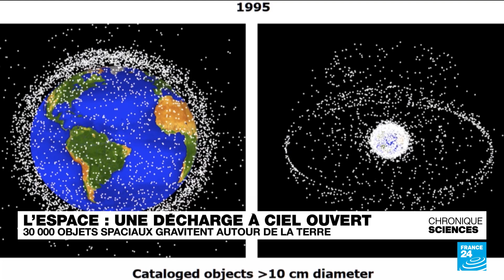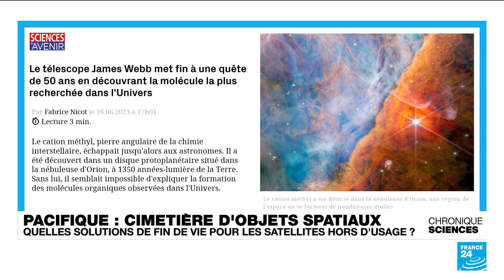Pollution spatiale : l’espace est devenu une décharge à ciel ouvert • FRANCE 24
L'agence spatiale européenne (ESA) a dévoilé sa stratégie de "pollution nette zéro" pour les objets spatiaux, à l'issue du Salon international de l'aéronautique et de l'espace 2023. Satellites, GPS ou engins d'exploration... Depuis les années 1960, des centaines de milliers de déchets ont été accumulés en orbite. La situation ne devrait pas s'améliorer dans les années à venir, d'où la nécessité de développer des solutions de désorbitage et de rendre ces initiatives contraignantes pour les opérateurs.